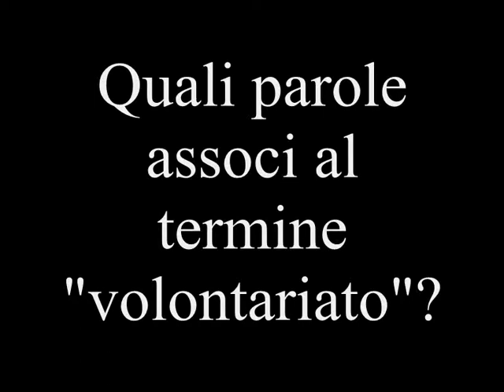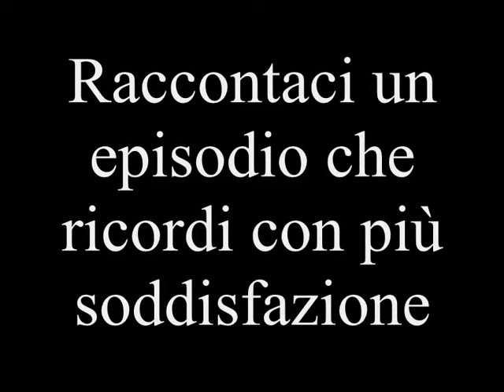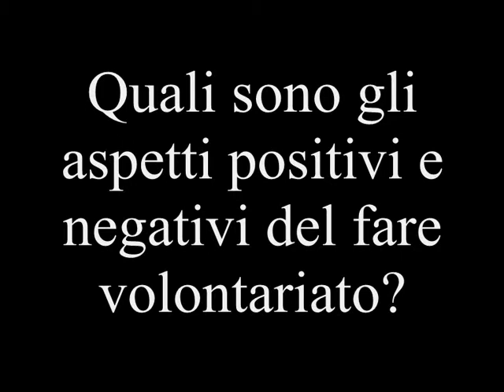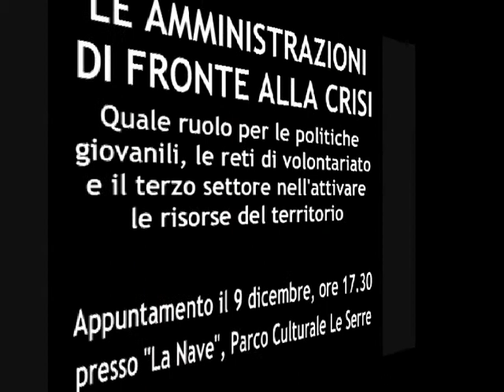Intervista a Giovanni Tartaglino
PENSIERI di VOLONTARIATO.
Riflessioni e suggestioni su un tema, che vede protagonisti molti di noi. Aspettando il seminario che si svolgerà a Grugliasco il 9 dicembre 2014.